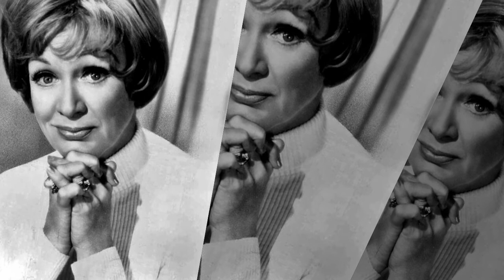EVE ARDEN TRIBUTE